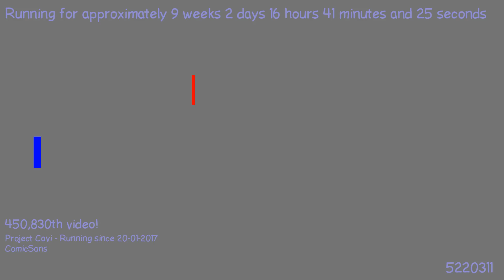1494873851 - Webdriver Cavi - H2